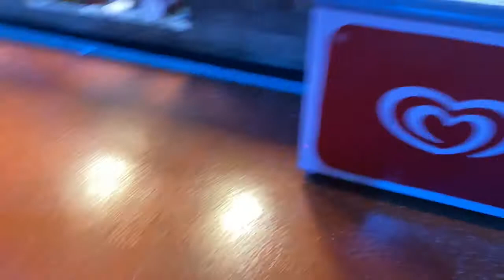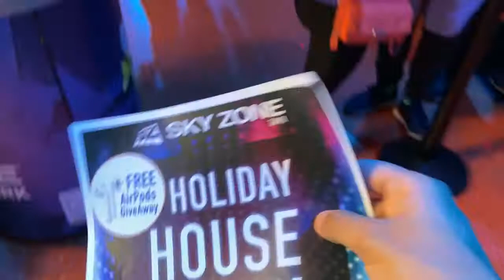Champ Vlogs: SkyZone Tampa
What’s up everyone in this vlog I go to my job SkyZone and take you guys along and seeing what’s it like there , what’s it like during our glow night and plus I ask a couple of my co workers what they like about SkyZone, this is video is intended for teens and adults.